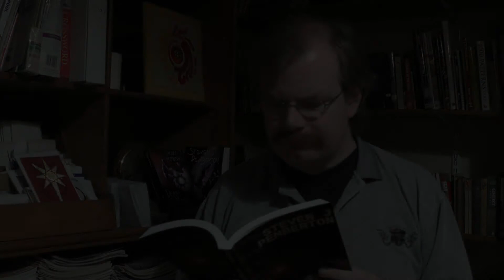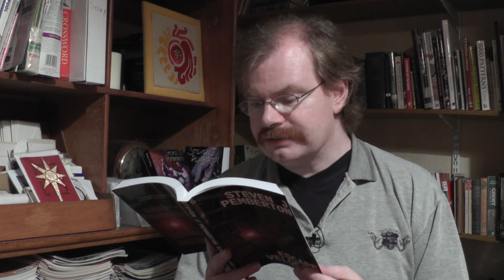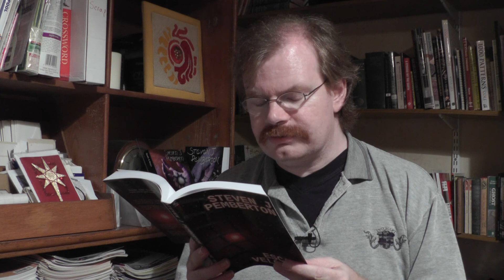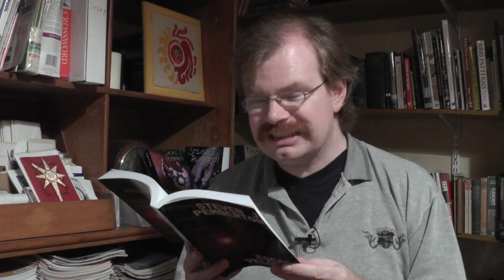Casing the Joint - a reading from Escape Velocity by Steven J Pemberton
The author reads an extract of his science fiction novel Escape Velocity. for a free sample and to find out where to buy a copy.

Sam and Jennie Grainger have learned that the key to mending the holes in the world may be the spaceship they worked on before Jennie died. Which wouldn't be so bad if they didn't have to steal it...